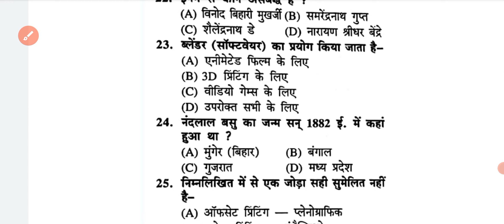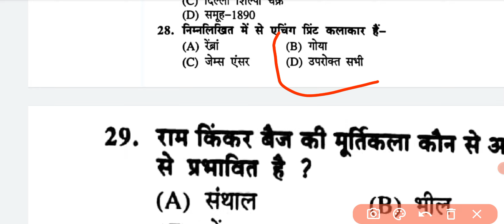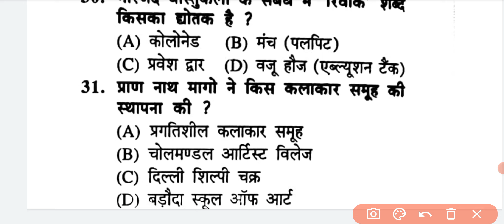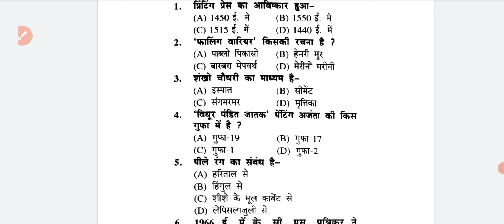UP TGT PGT ART| भारतीय चित्रकला | tgt pgt art practice set-7| tgt pgt art previous year question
tgt pgt art practice
@Kumar 1 Way Online classes  ( K1WOC )

Higlights :-

uptet ctet stet tgt pgt ke notes practice set ke liye joib kre hmre channel ko

up tgt pgt art question answer
tgt pgt art practice set 3
tgt pgt art previous year question
indian art
tgt pgt kla question

online books with disscount :-

tgt commerce practice book

tgt art💥
pgt kala💥
tgt social science💥
ctet practice💥
tgt sociology💥
tgt English💥
pgt home science💥
tgt math💥
tgt hindi💥
ctet practice💥